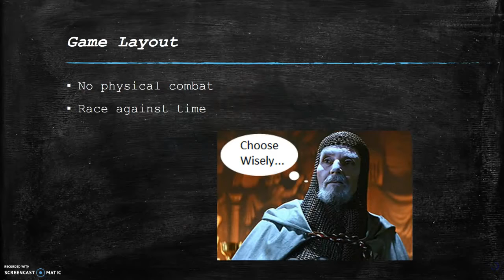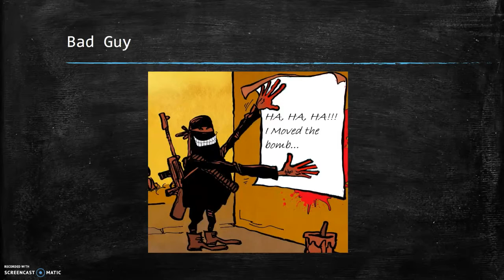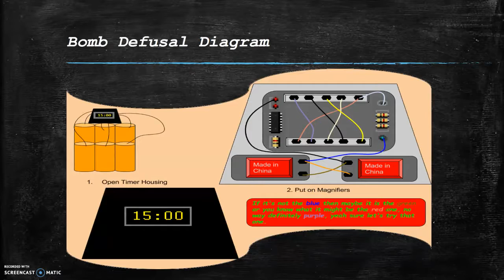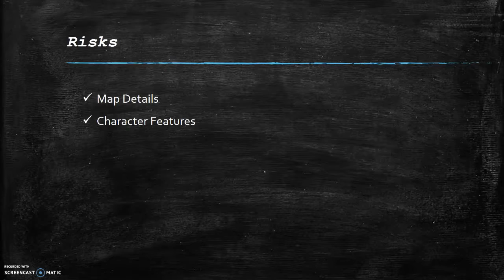Johnathon "Ghost" Bentley PNPV Final Pitch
Final Pitch for Bomb Squad Elite in PNPV at Full Sail University Game Design Bachelors Degree.